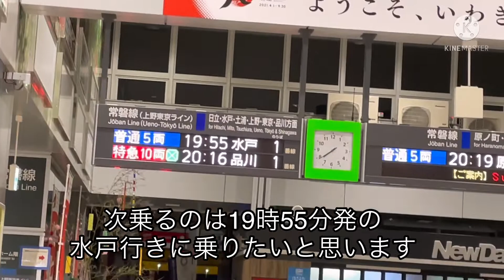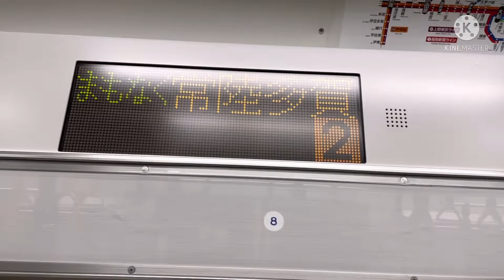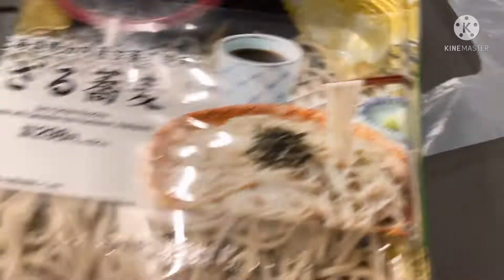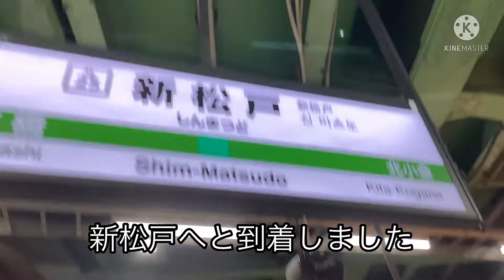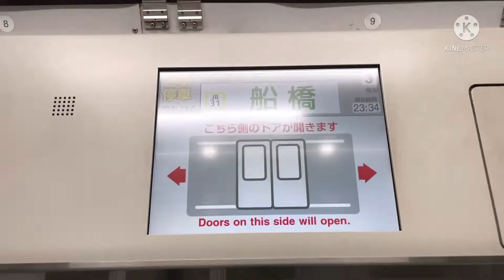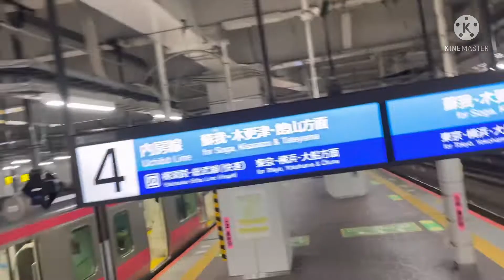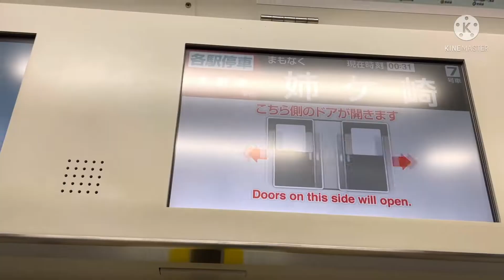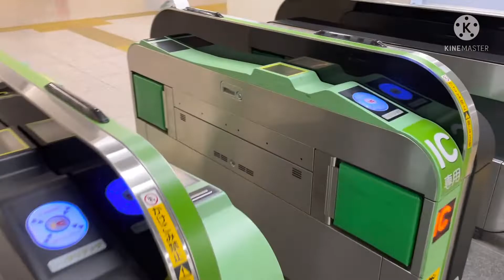20時にまだ福島県だけど帰れるん？【東北・北陸旅行第六弾】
ついに北陸・東北旅行最終回です！まだいわきに19時時点でいますが千葉になんとかここから帰ります！今回、普通では間に合わないところをある方法を使って限界突破します！ぜひご覧ください